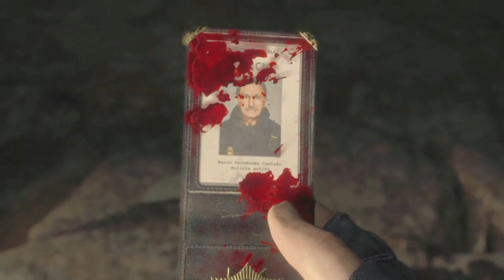ANALISE RESIDENT EVIL 4 REMAKE NO PS4 BASE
Oi pessoal tudo bem? hoje estou trazendo vídeo falando sobre Resident Evil 4 Remake, fazendo uma análise de como o game está no Ps4 base, salientando desempenho do console, além de detalhar, as qualidades e defeitos.
 Então não esqueça de dar o Like, se inscrever no Canal se não for inscrito, ativar o sininho para o Youtube recomendar meus vídeos, tudo de melhor pra vocês grande abraço e falow.